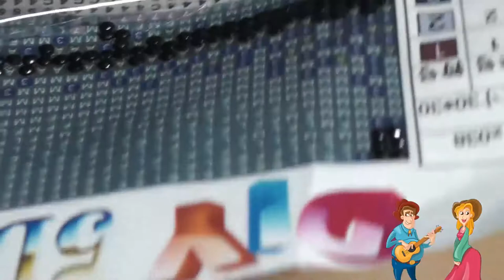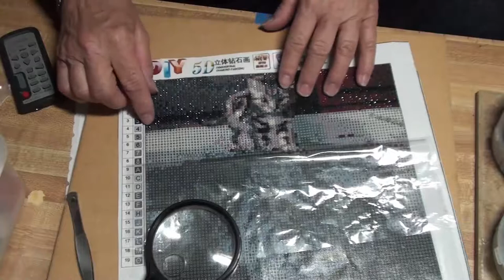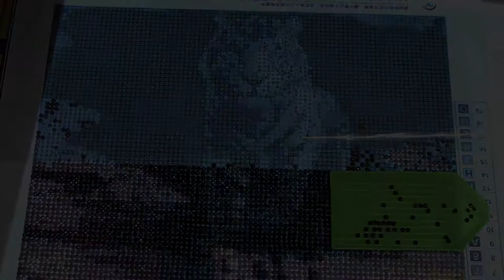Here Kitty, Diamond Painting, Rhinestone Embroidery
Welcome to my first Diamond Painting. Watch as I explore this new Diamond Painting Craft while making a kitten seeing its reflection. You might also call this craft Diamond Stitching,or Rhinestone Embroidery, as it is similar to counted cross stitch. "Make something for someone today."
 Below are links to get started in this craft...
light pad and tools...